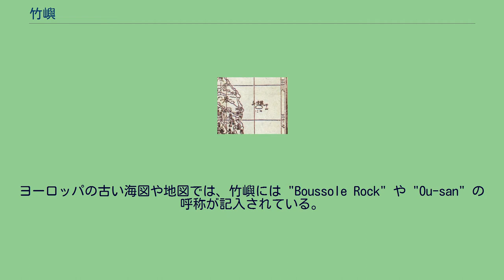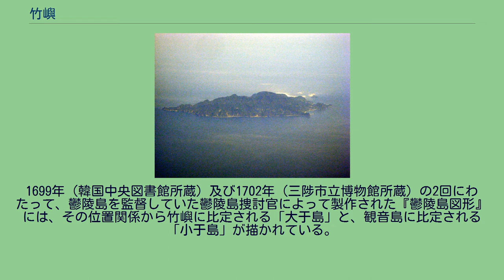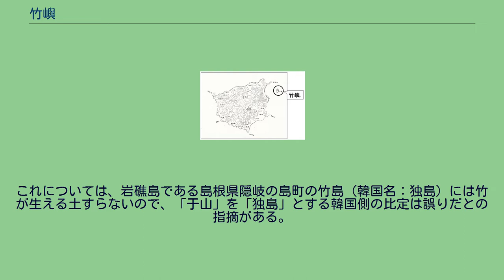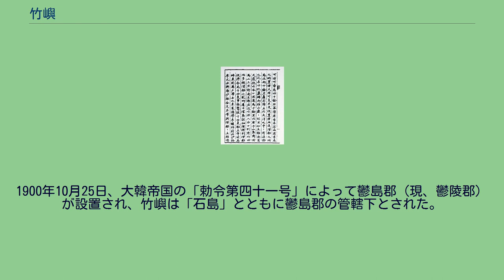竹嶼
竹嶼（ちくしょ、韓国名：竹島、チュクト、죽도）は、鬱陵島の東約2.2kmに位置する、南北に約700mの細長い大韓民国の島。
慶尚北道鬱陵郡に属する。
かつては竹嶼島（チュクソド、죽서도）と呼ばれていた（日本名はこの旧称に由来する）。
韓国名が日本との間で領土問題のある「竹島」（韓国名：独島）と同名であるため混同されやすいが、別の島である。
鬱陵島の衛星写真（上が北） 鬱陵島の北東に小さく見える島が竹嶼（韓国名:竹島） 竹島は鬱陵島の付属島の中で最も大きな島である 。
面積は207,818平方メートルでそのうち耕地は52,549平方メートル、最高点の標高は海抜116メートルである 。
ヨーロッパの古い海図や地図では、竹嶼には "Boussole Rock" や "Ou-san" の呼称が記入されている。
島の周囲は断崖絶壁で砂浜などはなく、島の中央は比較的平らで台地状の地形を呈している。
台地部分には女竹（笹）が群生するほか、芋などの畑が広がる 。
個人が所有する有人島（1家族が居住）であり、1993年以降、観光地として活用されている 。
鬱陵島の道洞から観光船で往来することが可能で、所要時間は片道約20分である。
ただし、波が高いときは出航を見合わせることがある。
島に船が接岸した後、乗客は螺旋状の階段を上がり、島の上部に入る。
観光には入場料が必要で、事前に権利者と交渉し料金を支払うとキャンプもできる 。
ピクニック場、ヘリポート、釣り場などの整備も計画中である 。
芋をすったジュースは竹嶼名物となっている。
島の中央部西側には展望台があり、ここからは南は杏南や芋洞や北芋岩が見え、北は観音島、島項、臥達里や、近くの断崖から流下する小規模な川が複数見える。
展望台のそばの北端の階段を登ると、小高い丘があり、山林となっている 。
竹嶼には水道がないため、雨水を溜めて生活用水としており、飲料水は、鬱陵島本島から持参しなければならない。
電気は小型の風力発電所によってまかなわれている。
島内に学校はないが、2007年11月から衛星インターネットが可能となった。
18世紀後半以降の朝鮮の古地図にある「于山島」については、それを竹嶼とみなす見解と、それとは別に、日本との間で領有権をめぐって対立のある竹島（韓国名：独島）とみなす見解がある。
後者は、大韓民国政府側の主張であるが、日本政府は前者の見解を支持している。
1699年（韓国中央図書館所蔵）及び1702年（三陟市立博物館所蔵）の2回にわたって、鬱陵島を監督していた鬱陵島捜討官によって製作された『鬱陵島図形』には、その位置関係から竹嶼に比定される「大于島」と、観音島に比定される「小于島」が描かれている。
1711年、朴錫昌（パク・ソクチャン）による鬱陵島巡視に関連する「欝陵島図形」には鬱陵島の東側に「于山島」が描かれるが、そこには「所謂(いわゆる)于山島 海長竹田」との説明が付されており、竹嶼に比定される。
海長竹は女竹（笹）のことで、この島には実際多くの竹が自生している。
これについては、岩礁島である島根県隠岐の島町の竹島（韓国名：独島）には竹が生える土すらないので、「于山」を「独島」とする韓国側の比定は誤りだとの指摘がある。
また、鬱陵島と竹島＝独島との間の距離は約90kmである。
朝鮮王朝官撰『日省録』鬱陵島（ソウル大学校奎章閣蔵、1807年） 中ほどに「北有于山島周回為二三里許」の文言がある 18世紀以降の多くの韓国所在の古地図でも、その位置関係から竹嶼と比定できる島に「于山島」又は「于山」と記載されている。
また韓国の古文書『日省録』（1807年）には「鬱陵島の北に于山島があり、周囲は二、三里」とあり、この記述からも于山島が竹嶼であることが確認できる。
1881年に李奎遠により製作された「鬱陵島外図」には、この竹嶼が「竹島」として、前述の「鬱陵島図形」と同じ構図で描かれている。
これらの鬱陵島掃討官が製作した鬱陵島調査地図は4枚確認されており、また捜討官の地図を基に書かれた鬱陵島の詳細図も二十数枚確認されている。
いずれも南北に長細い形状をしており竹嶼に比定できる。
なお、「竹島」という呼称は日本では古くは鬱陵島を指していたが、朝鮮においても元々は鬱陵島の異称のひとつとされていた。
1900年10月25日、大韓帝国の「勅令第四十一号」によって鬱島郡（現、鬱陵郡）が設置され、竹嶼は「石島」とともに鬱島郡の管轄下とされた。